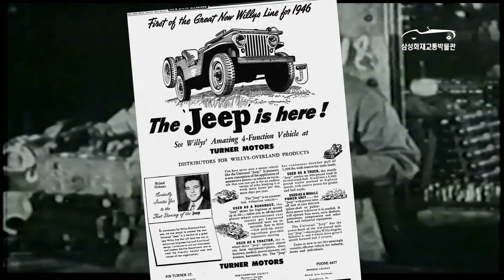오프로드의 제왕! 허머H1(AM Genaral Hummer H1)의 역사👑😎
삼성화재교통박물관입니다!

허머? 험비?! 다들 한 번씩 들어보셨을 텐데요!
오늘은 오프로드의 제왕👑
허머 H1의 역사를 영상을 통해 만나보세요!🤗

(허머 H1의 제원은 다음 편에서 소개됩니다.

허머H1(AM General Hummer H1)특징 :

1) 전장에서 태어난 오프로드의 제왕, AM 제너럴 허머
2) 걸프전에서 맹활약한 미군의 고기동 다목적 전술 차량(HMMWV) 험비의 민수용 버전
3) 민수용 첫해 생산모델이자 미국의 고급 백화점 니만 마커스가 마케팅한 한정판 모델